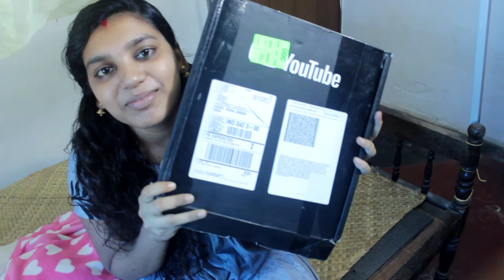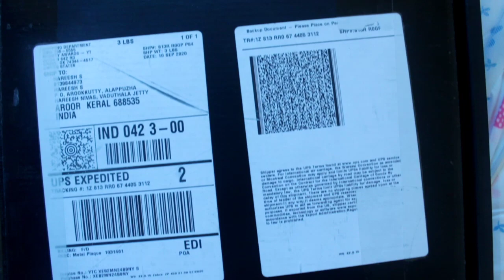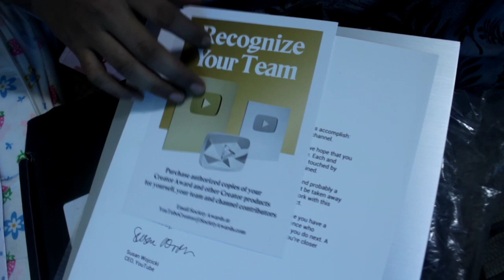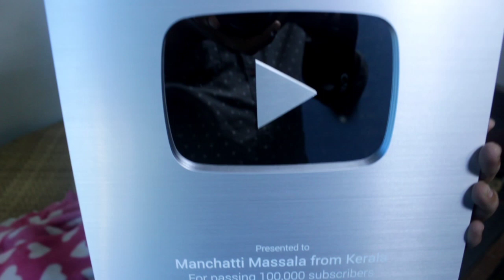ഞങ്ങൾക്ക് ദൈവവും നിങ്ങളും തന്ന രണ്ടു സമ്മാനങ്ങൾ 👶 | Youtube Silver Play Button Unboxing | Anusree